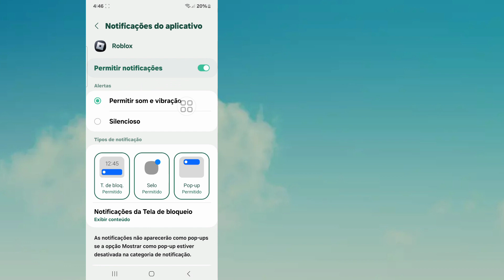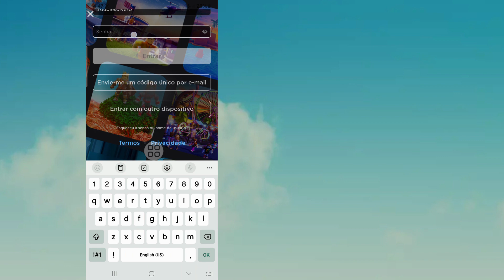Estamos cientes de que há um problema ao acessar o Roblox | Our team is actively working on it.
Aqui, neste vídeo vou mostrar como consertar. Estamos cientes de que há um problema ao acessar o Roblox usando um novo método. Mostrarei o processo mais fácil de corrigir. Estamos cientes de que há um problema ao acessar o Roblox. Portanto, continue assistindo o vídeo completo sem pular para saber como consertar. Estamos cientes de que há um problema ao acessar o Roblox.

Sua pergunta sobre como consertar, estamos cientes de que há um problema ao acessar o Roblox:

como consertar o roblox que não inicia
como consertar a espera por um servidor disponível no roblox
estamos cientes de que há um problema ao acessar o roblox. nossa equipe está trabalhando ativamente nisso
estamos cientes de que há um problema ao acessar o roblox. nossa equipe está trabalhando ativamente nisso 2024

💙 Siga-me 💙
1️⃣ Instagram

Muito obrigado por procurar. Não se esqueça de se inscrever para mais vídeos de mídia social e tecnologia! Obrigado pelo seu apoio!!